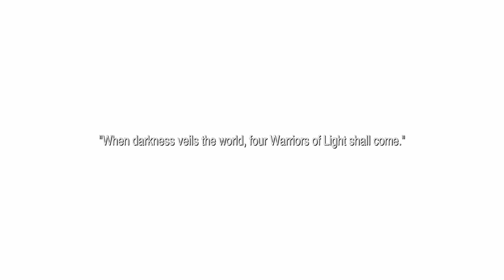Final Fantasy I Pixel Remaster: Part 1 - Welcome to Cornelia!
Finally playing one of the OG JRPGs for the very first time!